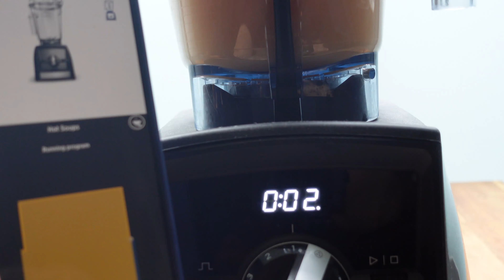Rock Sugar Pear Juice冰糖雪梨汁 ｜ 止咳化痰养身热饮，破壁机六分钟轻松搞定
大家好，我是小V
今天我们分享一个只需要六分钟就可以轻松搞定的破壁机料理-冰糖雪梨汁 想喝的时候随时来一杯，温暖你的胃